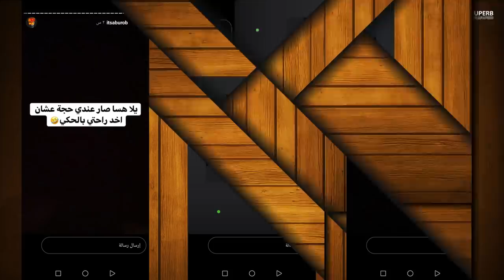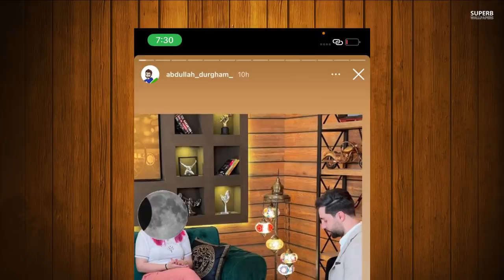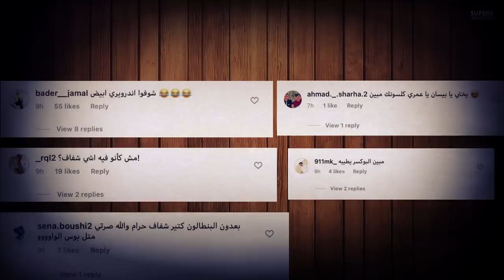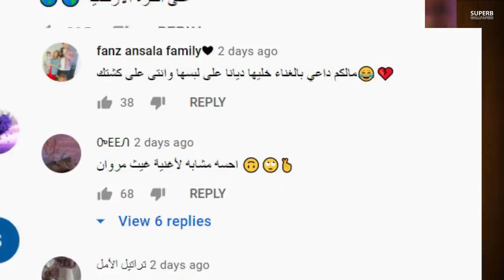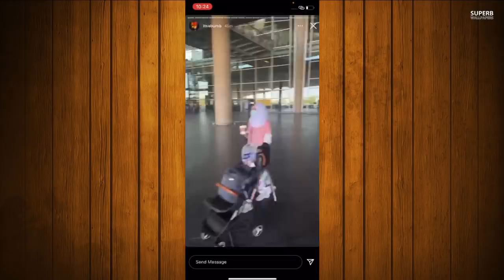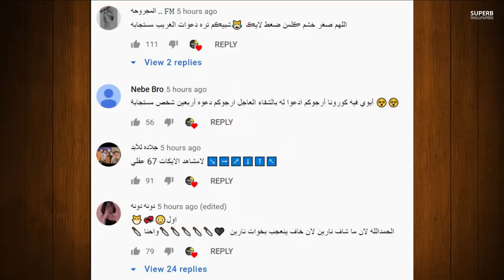قمر الطائي تفضح نور مار ؟ ونارين بيوتي تسب نور مار وفضيحة بيسان اسماعيل ومشكلة غيث مروان مع حبيبته